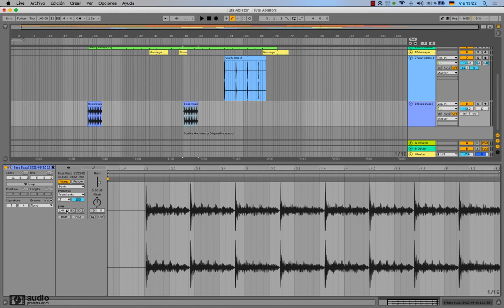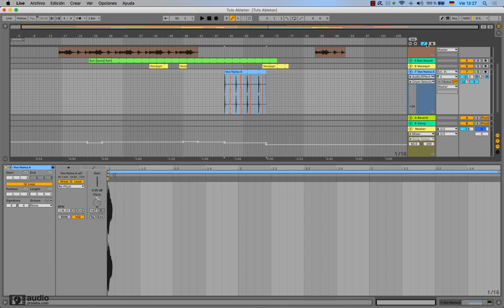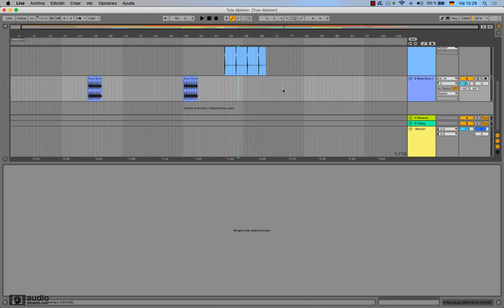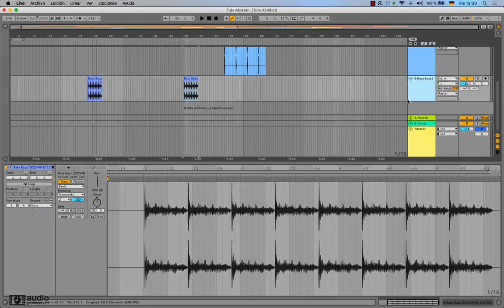Hacer Warp en Ableton Live 11 - Tempo Leader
Con este curso de Warping en Ableton Live, les mostraremos como utilizar la opción de Tempo Leader en la ventana de arreglo.